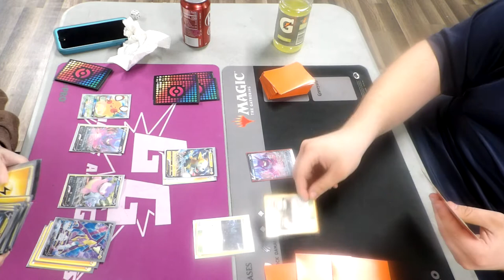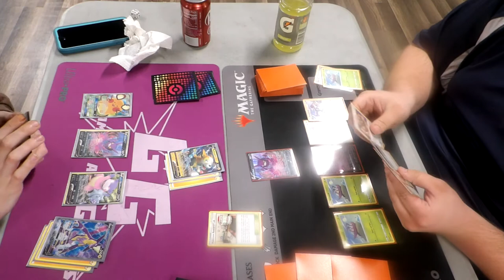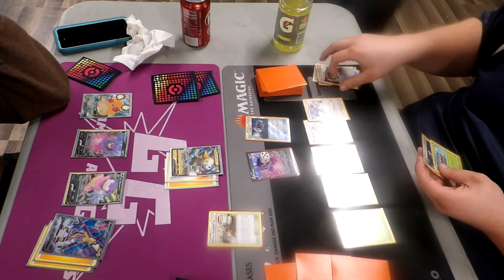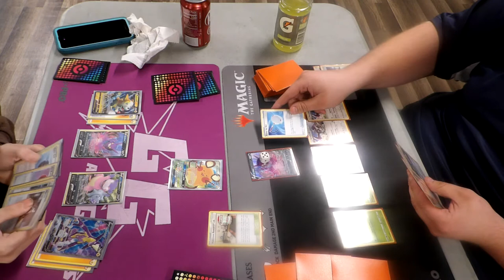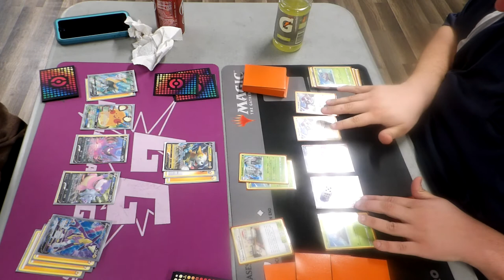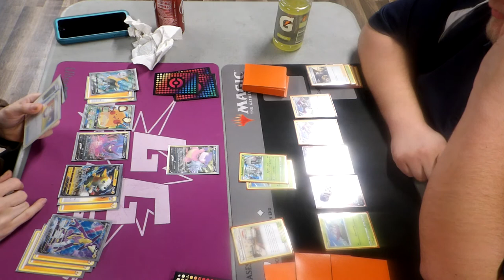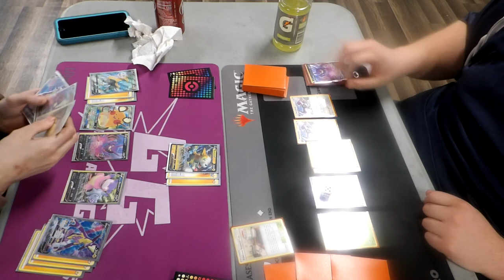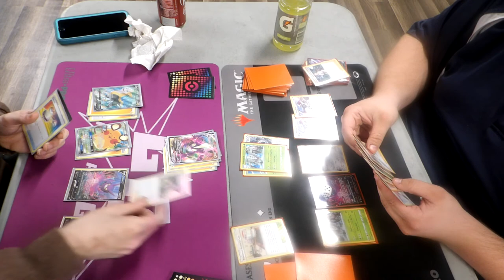Aeropod vs. Toxtricity Vmax Full Game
Saturday Night Pokemon Locals